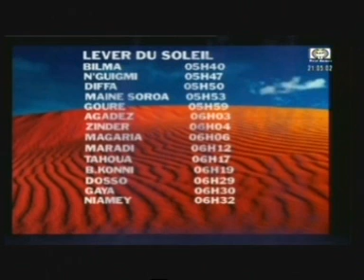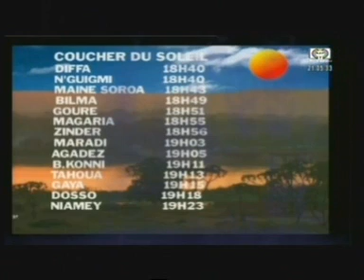Télé Sahel / Édition de 20H du JT du Jeudi 16 Juillet 2015.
Au sommaire du JT de 20H du Jeudi 16 Juillet 2015:
-Conseil des ministre ce Jeudi 16 Juillet 2015 sous la présidente du chef de l'Etat Issoufou Mahamadou
-Le prémier ministre Brigi Rafini a adressé son tradition message de bonne féte du Ramadan au peuple nigériens
-Les evêques de la communauté catholique du Niger ont adressé un message de meilleurs voeux par la voix de Monseigneur Laurent Lompo